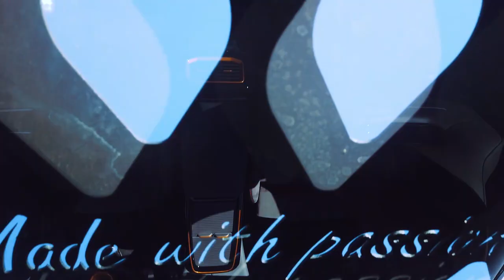ID Xtreme - Das aktuell leistungsstärkste und extremste ID Modell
Von den Machern des ID.X kommt das nächste Extrem, der ID.Xtreme. Ein Offroad ID.4 mit ordentlich Power und Liebe zum Detail. Das Ergebnis ist ein richtig cooles Elektroauto geworden.

Mein Equipment:

 - Stefan Schwunk